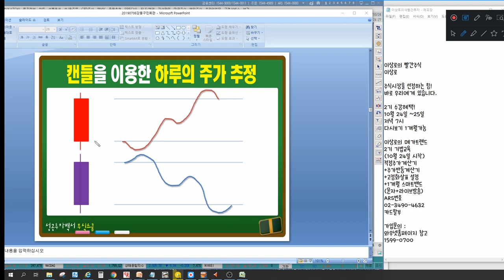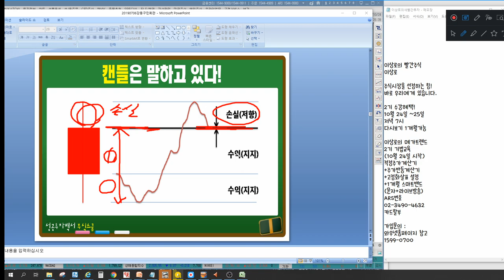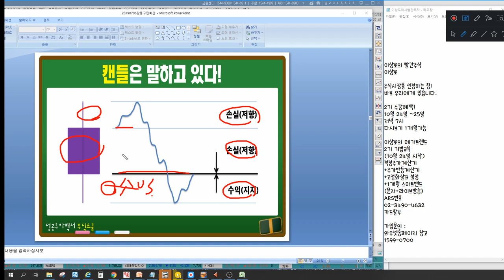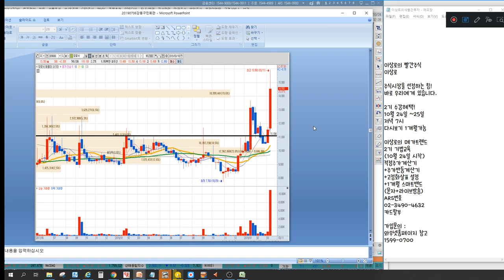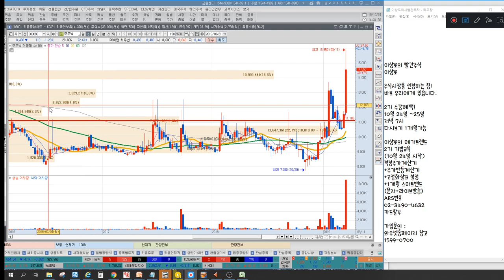주식양봉이 다 좋은게 아니다? 캔들과 거래량, 제대로 알고하자.(feat.지지와 저항, 이익과 손실) 이상로의 차트분석 & 주식공부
1. 주식양봉이 다좋은게 아니다?
2. 캔들과 거래량의 특별한 관계